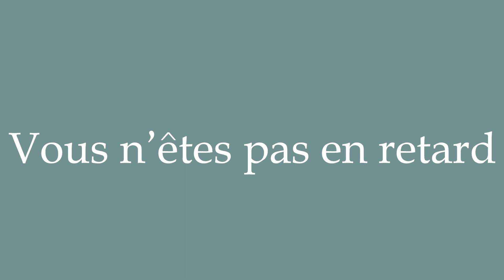How to Pronounce ''Vous n'êtes pas en retard'' (You are not late) Correctly in French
Learn how to say and properly pronounce ''Vous n'êtes pas en retard'' in French with this free pronunciation tutorial. Apprenez à prononcer des mots en français grâce à nos tutoriels.